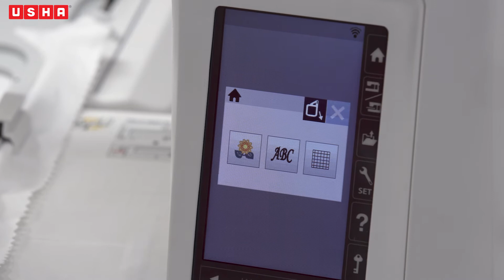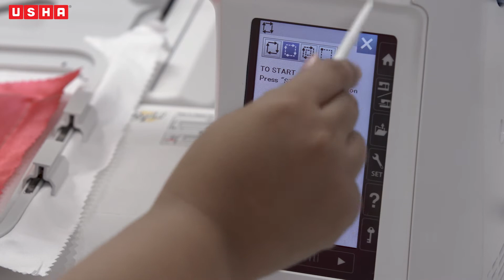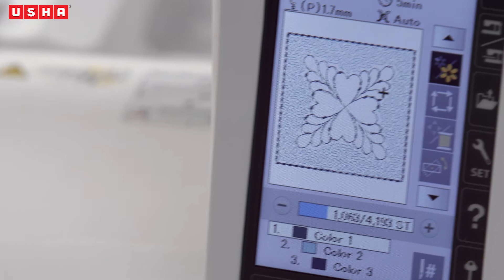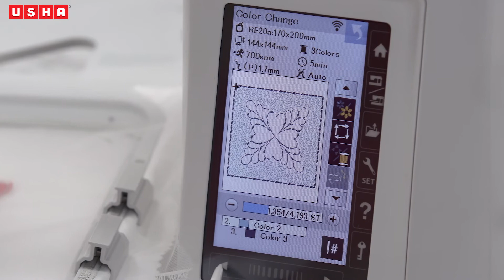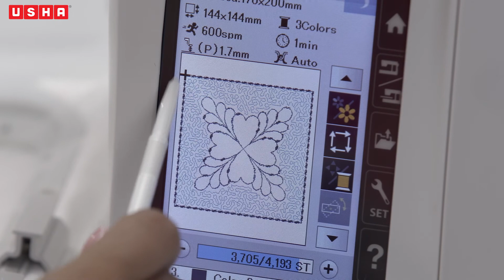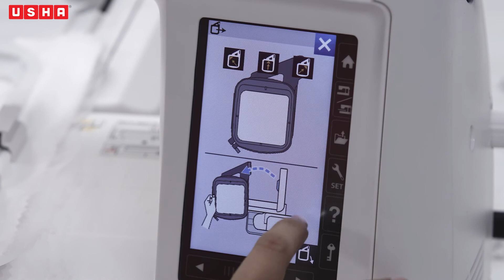Project 28: മനോഹരമായ ബ്ലോക്ക് എംബ്രോയിഡറി ചെയ്യാന്‍ പഠിക്കുക (Malayalam)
നിങ്ങളുടെ ക്വില്‍റ്റ് ബ്ലോക്കുകള്‍ ഡിസൈന്‍ ചെയ്യുന്നതിലൂടെ മെഷീന്‍ എംബ്രോയിഡറിയുടെ ആഹ്ലാദം ആരായുക. ഞങ്ങള്‍ക്കൊപ്പം പഠിക്കുക. എങ്ങനെയെന്ന്